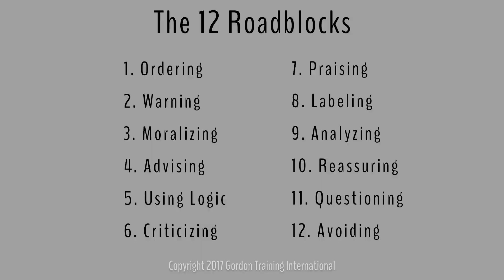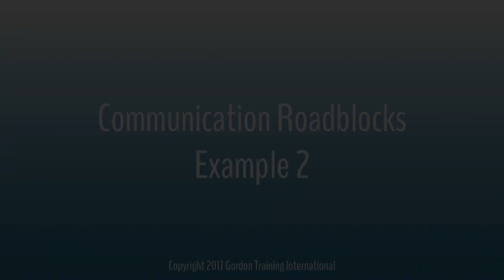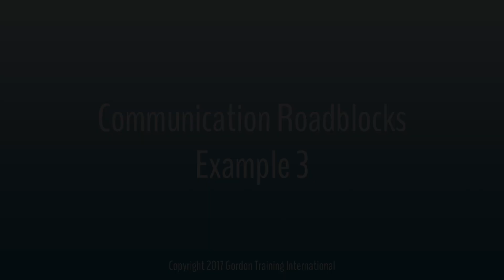What are the Roadblocks to Communication?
These are a few examples of the 12 roadblocks to communication.  Roadblocks are very common responses from a person that are attempts to help the other person who has a problem.  When we see another person has a challenge or issue, we jump in to help with advice, questions or solutions.  The best thing to do in that moment is Active Listen.